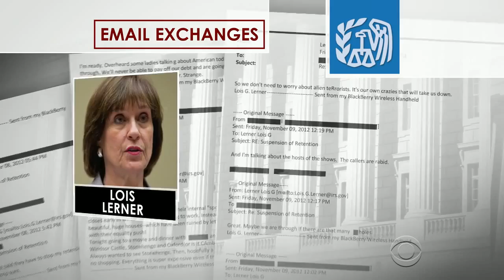Lois Lerner Emails Reveal Hostile Attitude Towards Conservatives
Air Date: July 30th, 2014